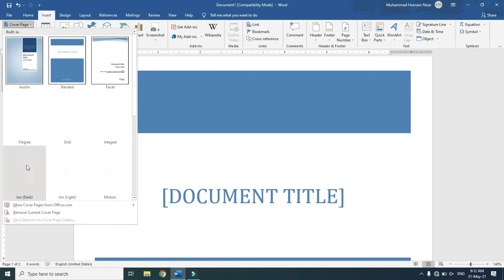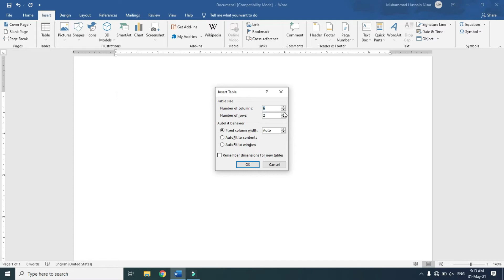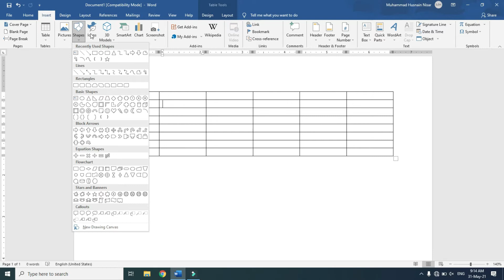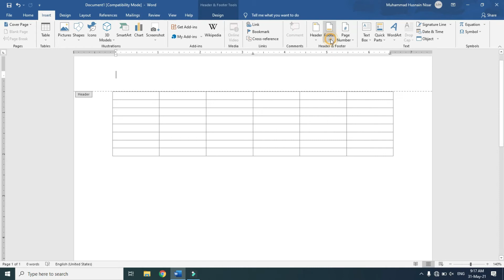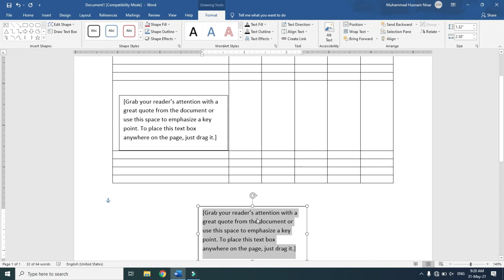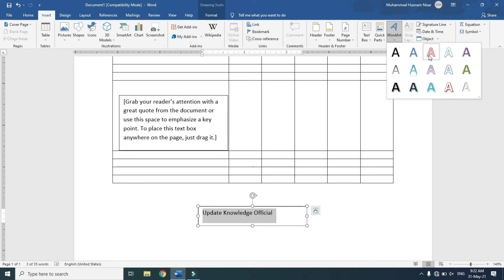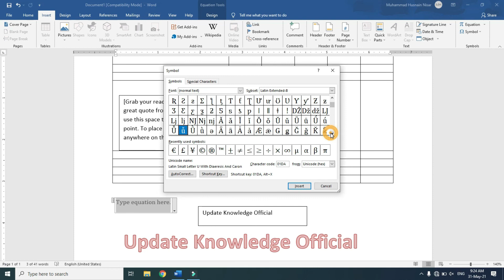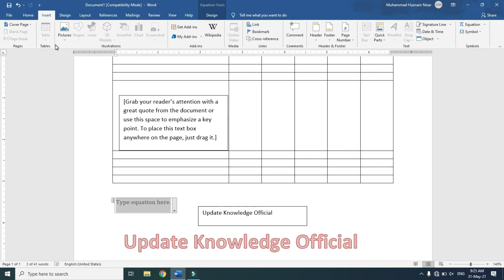MS Word Course in Urdu | Microsoft Word Short tutorial step by step | Part 02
Complete MS Word for Beginners,
Beginners Full Guide
How to use MS Word step by step
Microsoft Word Basics
Word users should now
MS Word Beginners level 01
Basic MS word training course

MS Word Course    Part    01